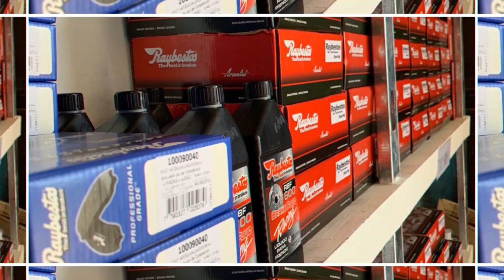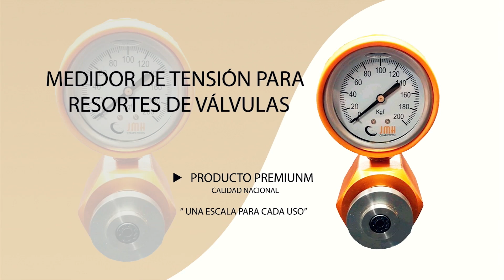Cámara Abordo Marcelo Neira TC PLATENSE